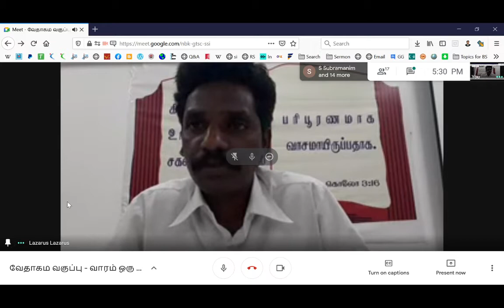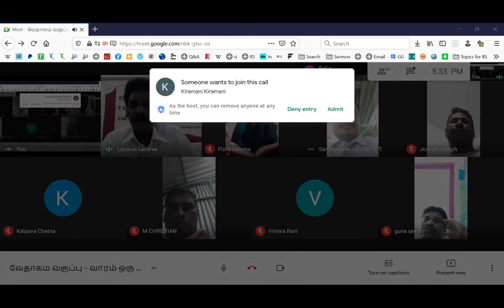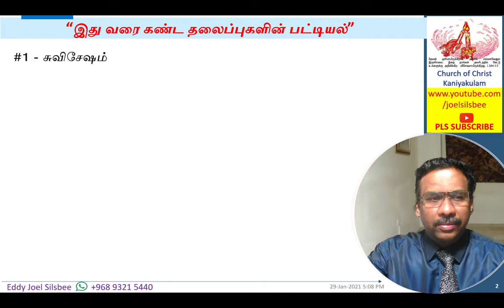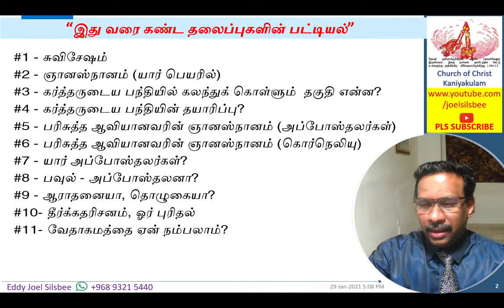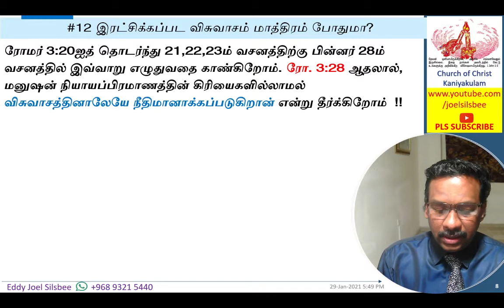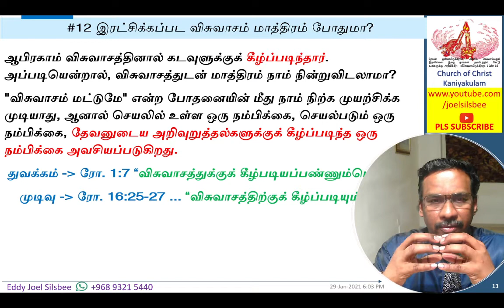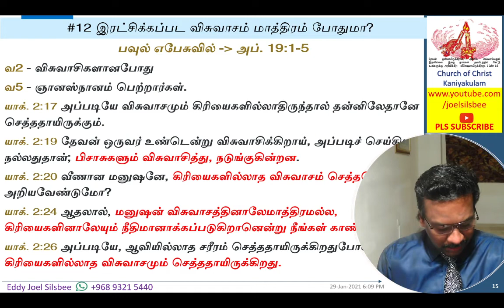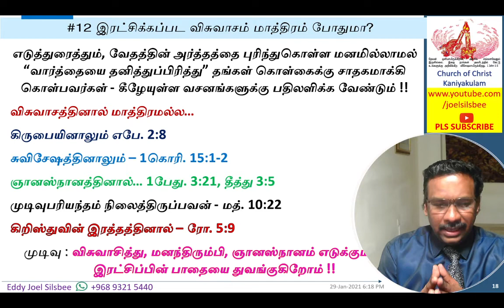#12 இரட்சிக்கப்பட விசுவாசம் மாத்திரம் போதுமா